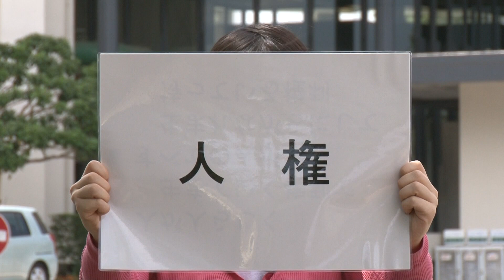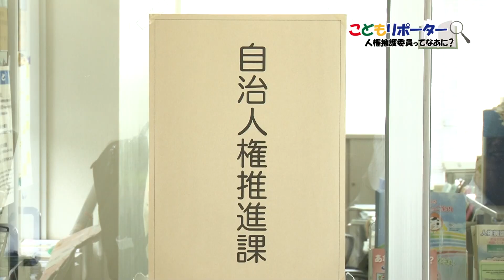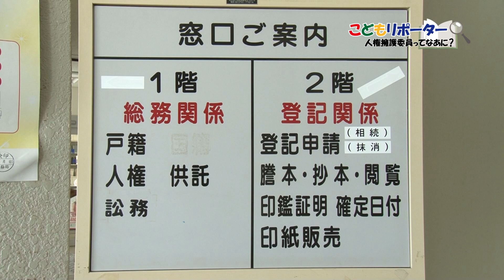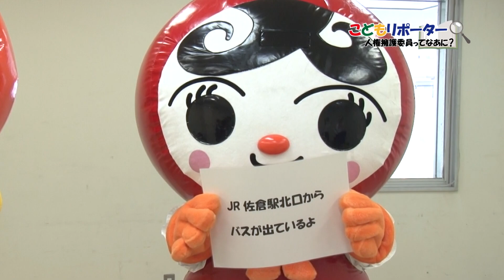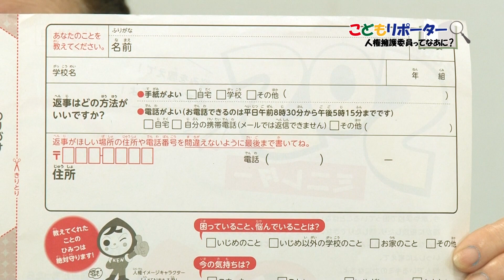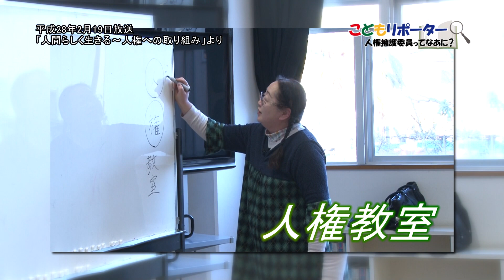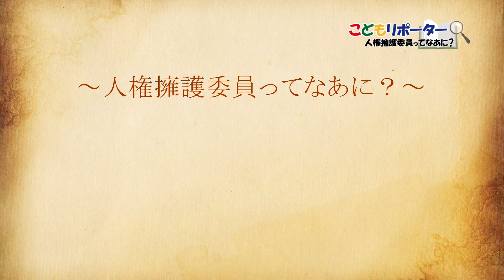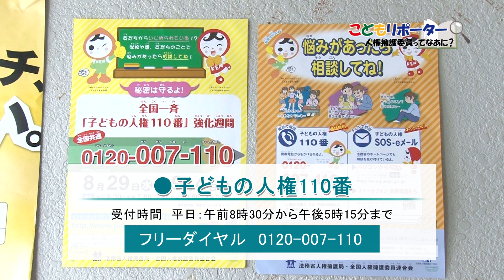こどもリポーター 人権擁護委員ってなあに？（2018/8/6）佐倉市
今年も夏休み限定企画として、こどもリポーターが登場します。テーマは人権。こどもリポーター３名が佐倉市役所の自治人権推進課や千葉地方法務局佐倉支局などに訪問し、リポートに挑戦します。このなかで、市職員、法務局職員、人権擁護委員から、それぞれの仕事、人権とは何かということなどを学びます。
※この動画は佐倉市広報番組「チャンネルさくら」特集（2018/8/6放送分）を再編集したものです。